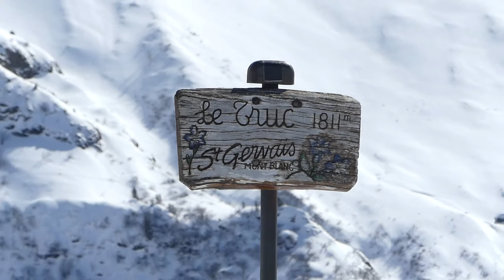2020 03 08 Les Contamines Montoie Chalet de Truc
wintersport maart 2020 Passy